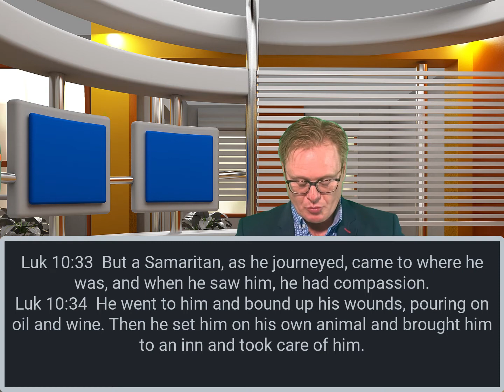Mercy over Judgement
In the Parable of the Good Samaritan Jesus breaks open His heart vs the hardened heart for those that is broken.